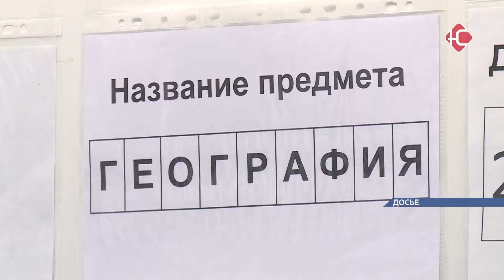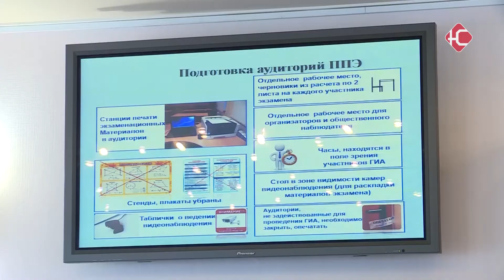Итоги государственной аттестации -2019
Из 639 выпускников Нефтеюганска - 507 поступили в ВУЗы нашей страны. Получать высшее образование вчерашние школьники будут в Санкт-Петербурге, Тюмени, в Москве и Екатеринбурге. Но большая часть все-таки поступили в вузы округа. Итоги проведения государственной аттестации за 2019 год подвели на совете в городской администрации.